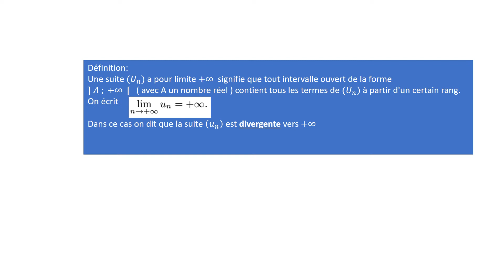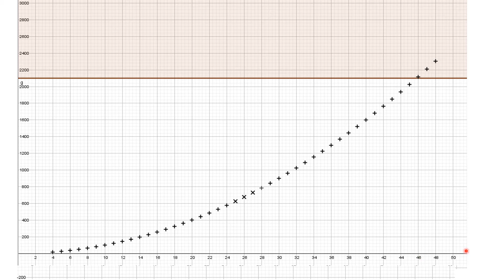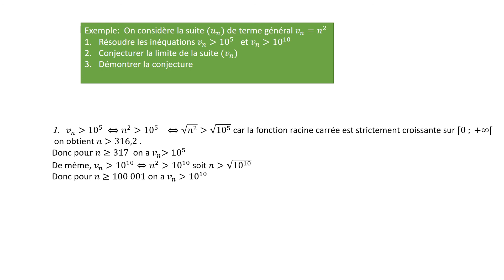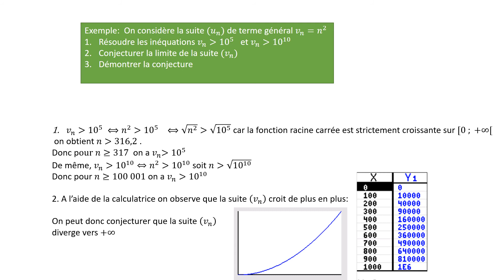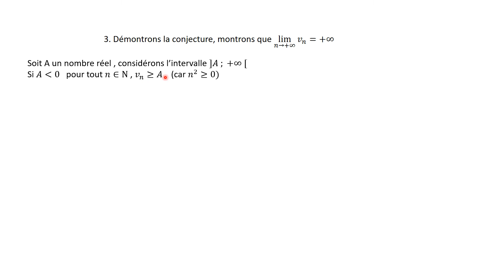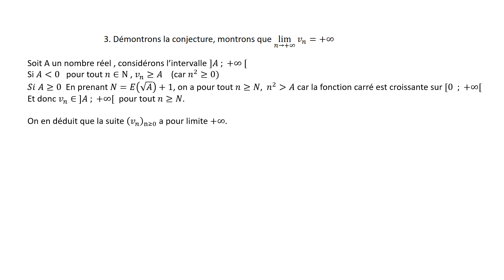Limite infinie d'une suite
limite infinie: définition et exemple de démonstration. Programme de spécialité Terminale.